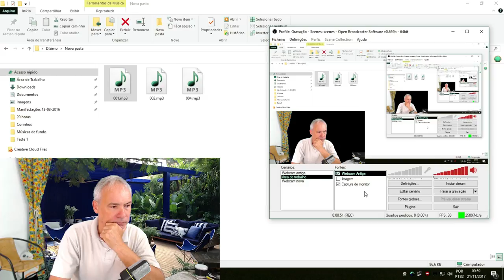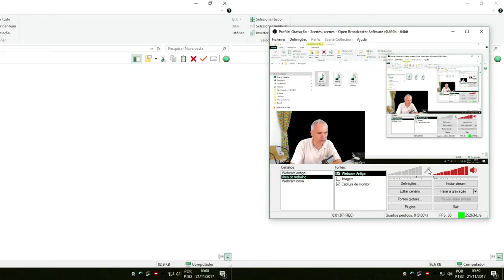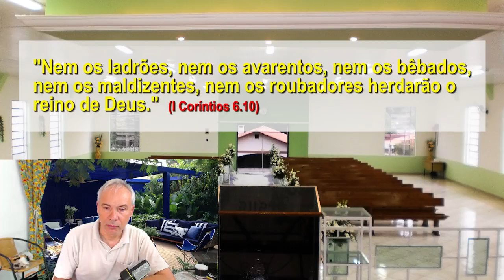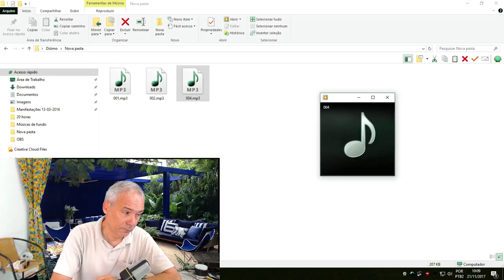O dízimo é obrigatório? (parte 2)